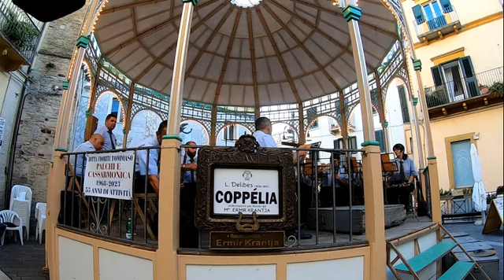ATESSA 2023 Festa della CINTURA Banda FRANCAVILLA FONTANA seconda parte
DIR. ERMIR KRANTJA
Registrazione di BRAVO PASQUALE